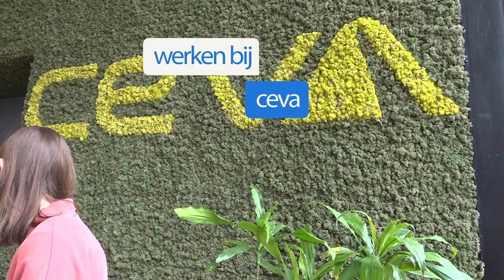werken als magazijnmedewerker bij ceva via randstad